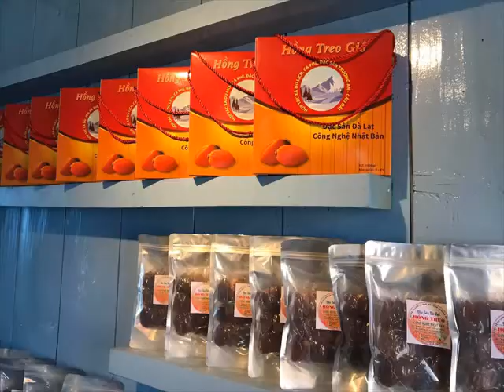khách sạn đà lạt 2 người Caudatfarmstay com